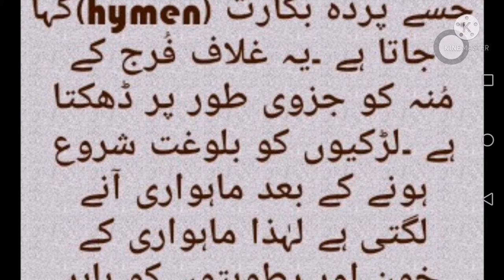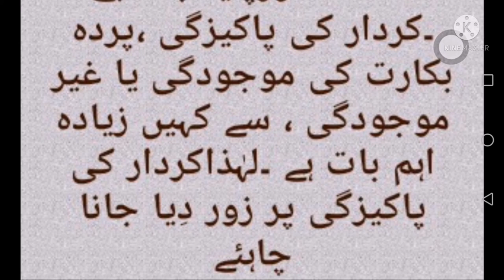SHADI KI RAT KHOON ANA YA NA ANA / DESI HEALTH TIPS /shadi ki pehli raat /suhagraat ka tarika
SHADI KI RAT KHOON ANA YA NA ANA / DESI HEALTH TIPS